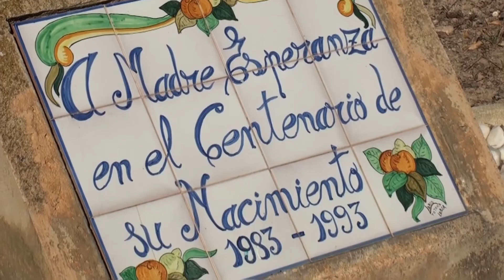Madre Esperanza, Pan y sonrisa de Dios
Breve presentación del Libro "Madre Esperanza, Pan y Sonrisa de Dios" escrito en italiano y traducido al español a un grupo de la Escuela de Jóvenes Cristianos